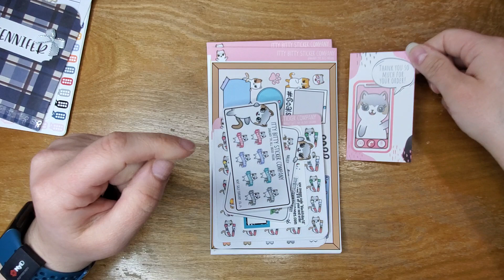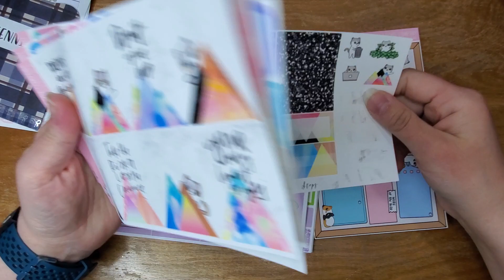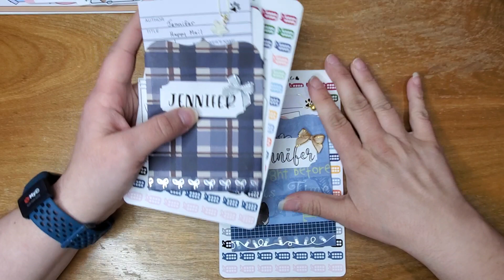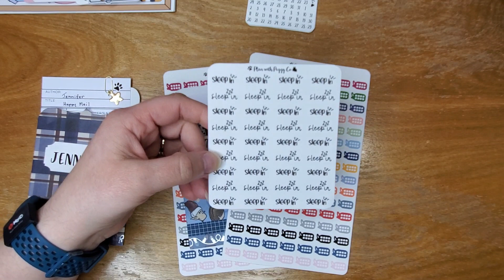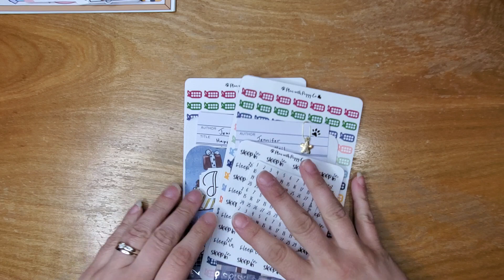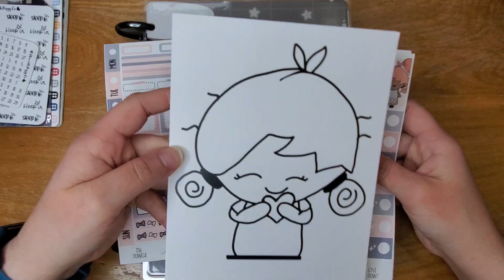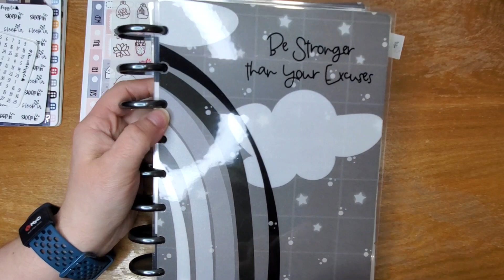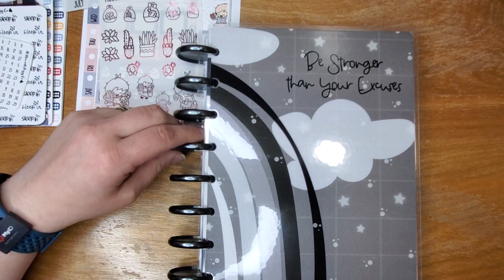Happy Mail Haul!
Just some amazing Happy Mail! :)

Shops Shown:

Itty Bitty Sticker Co
Plan With Peggy Co